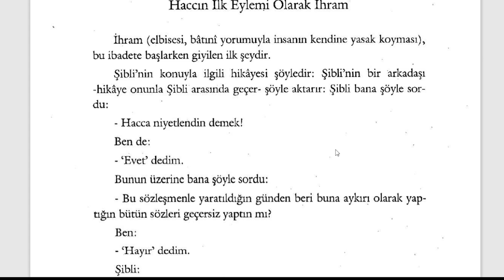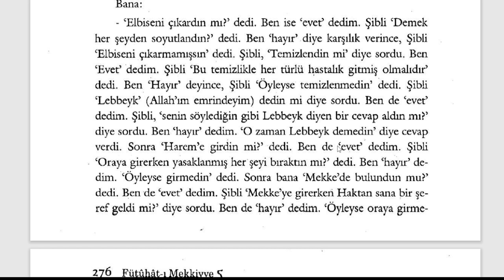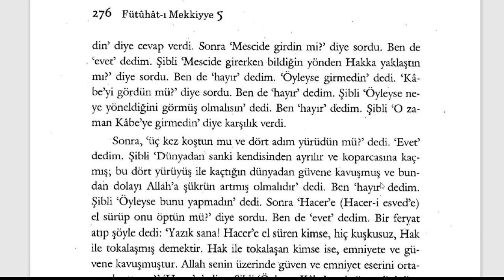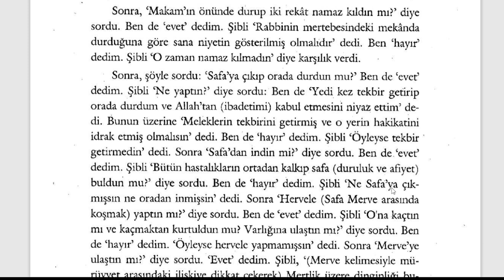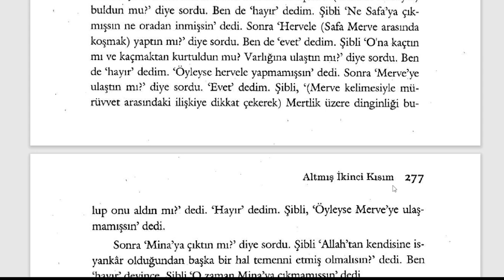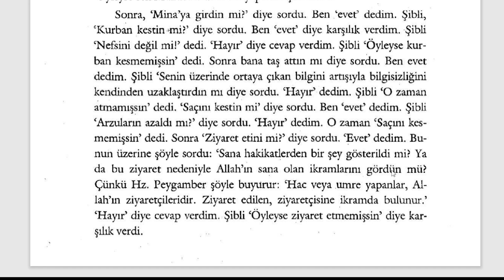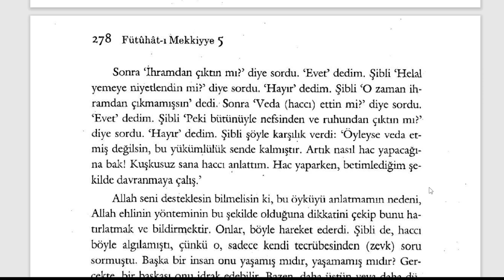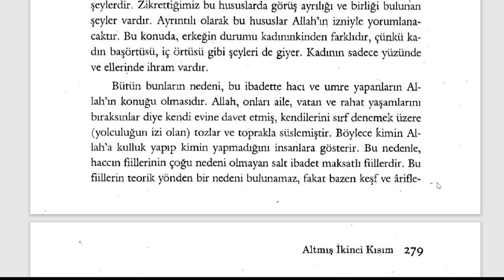Fütuhât-ı Mekkiyye - Haccın İlk Eylemi: İhram (10. Sifr 62. Kısım) - 4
🕘Okunan Yerler:

Haccın İlk Eylemi Olarak İhram

Fütuhât-ı Mekkiyye Sesli Kitap (Tamamı)